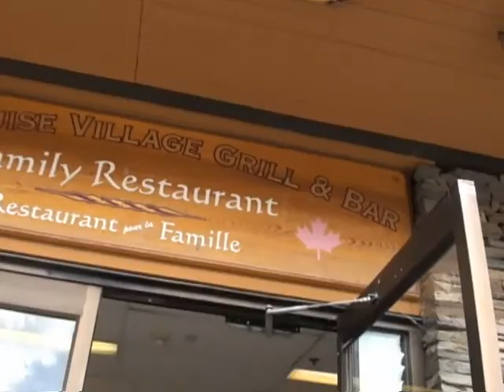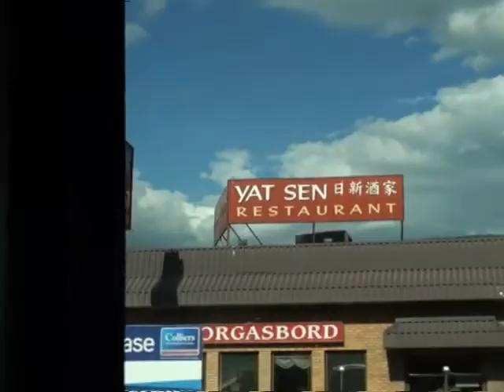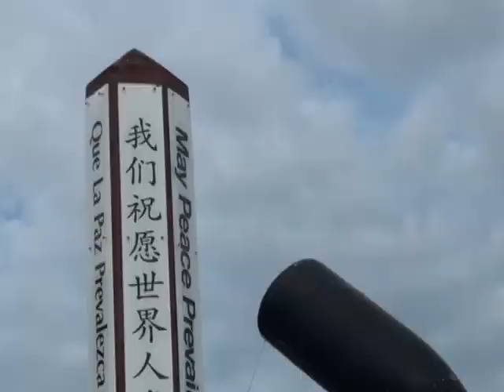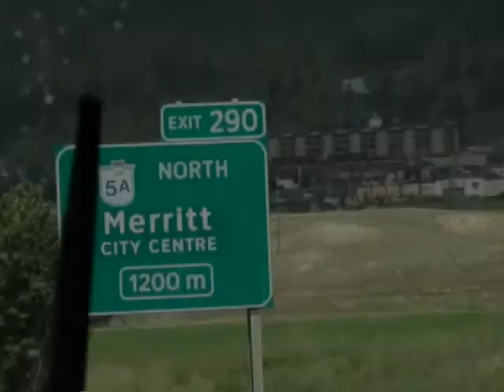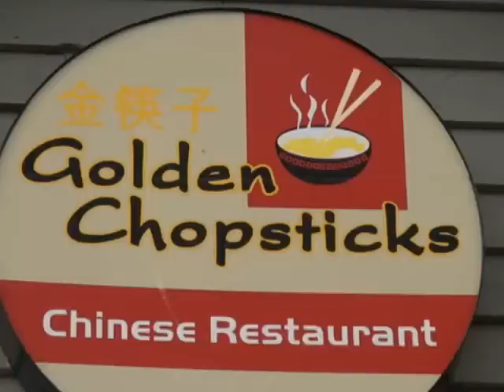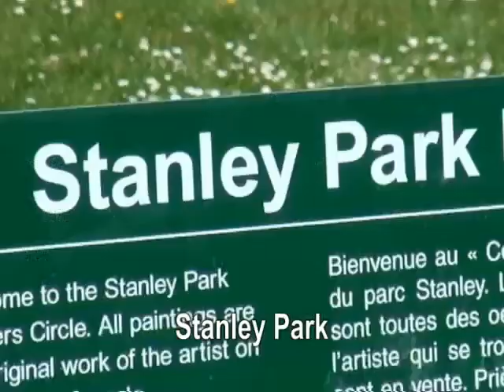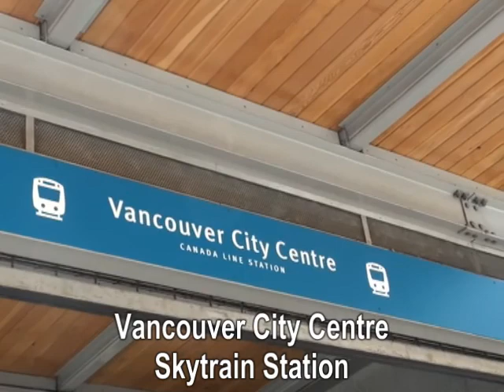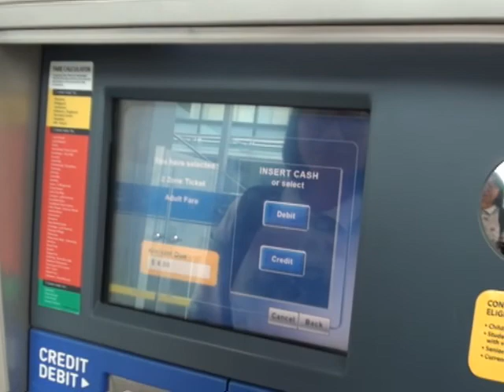Alaska-Rockies tour (6) Lake Louise-Kelowna-Vancouver